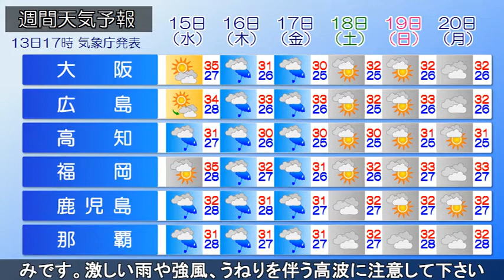2018/08/13 全国の天気予報 夕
中国東北区から北海道の西には前線が延びています。
また、父島の西と南シナ海には、台風15号と16号があります。

現在、日本付近は北海道で雲が多く、西部で雨が降っていて、西・東日本では所々で雷雲が発生しています。
大雨や洪水警報の発表されている所がありますので、夜遅くにかけて雷を伴う強い雨や突風、土砂災害や河川の増水、低い土地の浸水に警戒して下さい。

明日も九州から東北南部では晴れる所が多いですが、にわか雨や雷雨に、ご注意ください。
北海道や奄美・沖縄地方では前線や湿った空気の影響で曇りや雨の所が多いでしょう。

なお、台風15号は、明日午後には九州南部・奄美地方に接近する見込みです。
激しい雨や強風、うねりを伴う高波に注意して下さい。